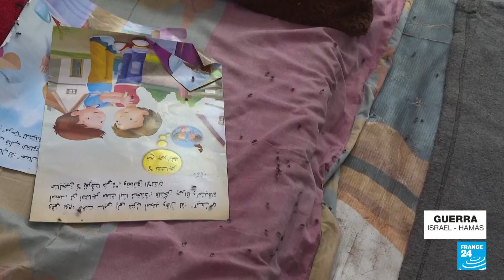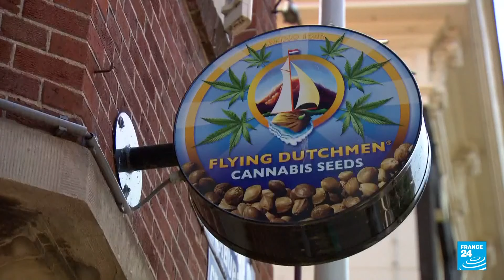Noticias del 2024/04/01 06h30 • FRANCE 24 Español